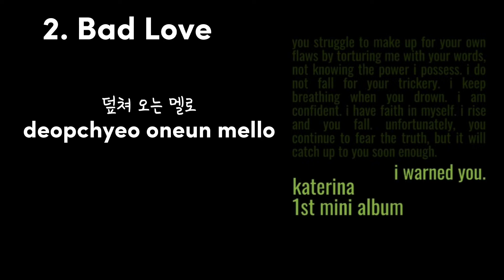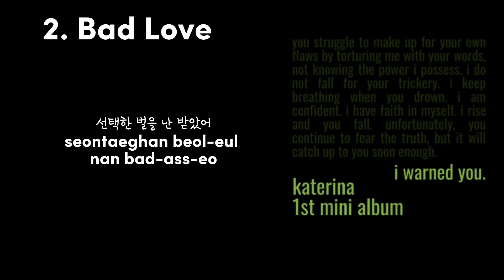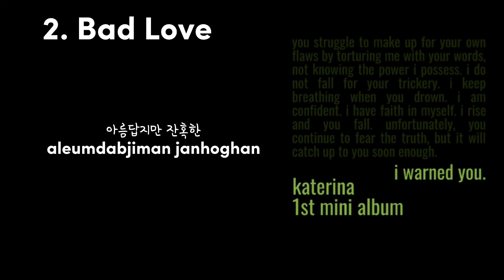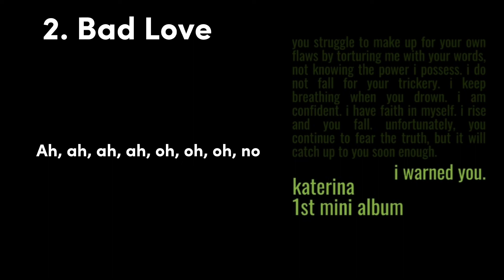BAD LOVE - KEY (Covered by - KATERINA) || BLACK♡CHERRY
Katerina - I warned you tracklist
1. Solo [TITLE TRACK]
2. bad love
3. Yellow tape
4. chemicals
BLACK♡CHERRY